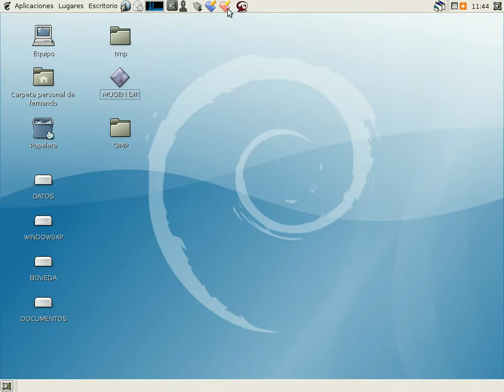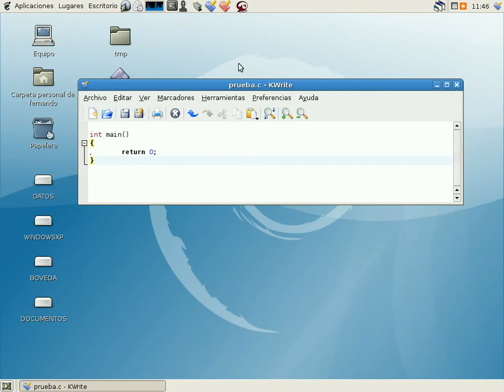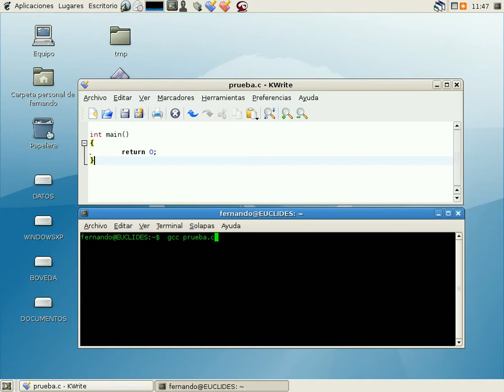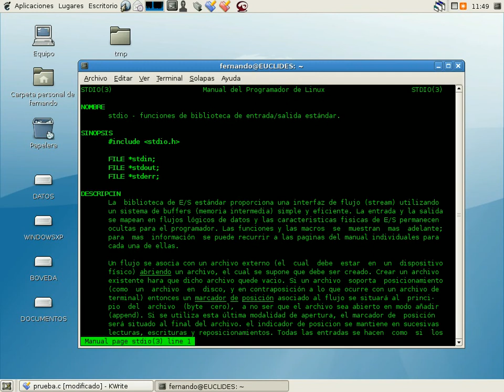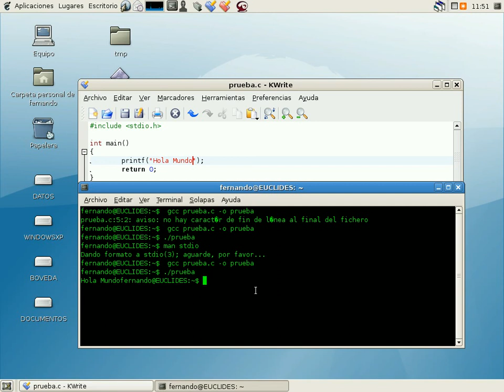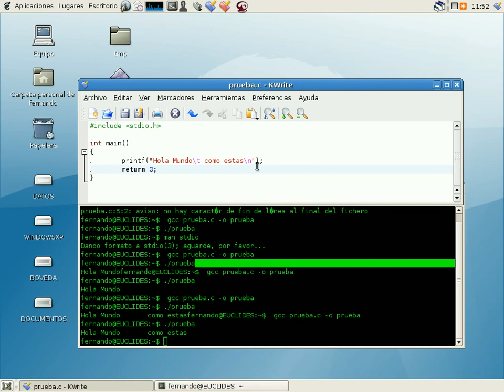Curso de Lenguaje C 1x01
Curso de Lenguaje C
clase 1x01